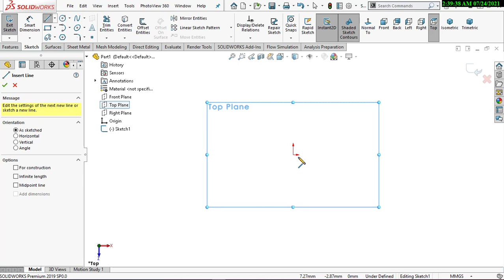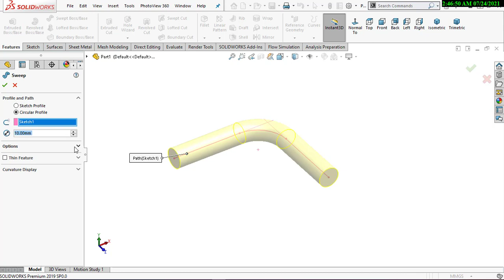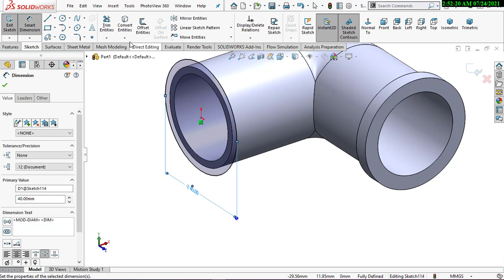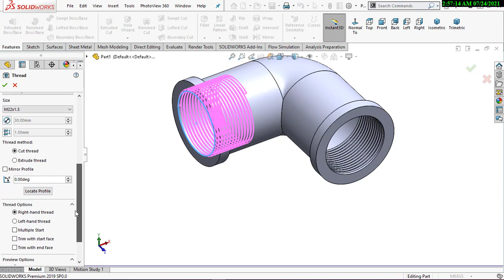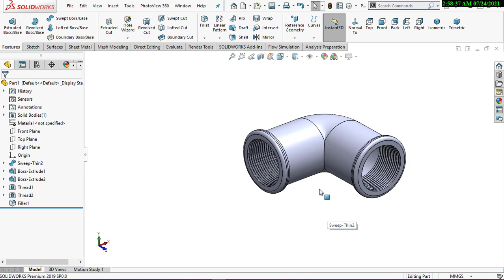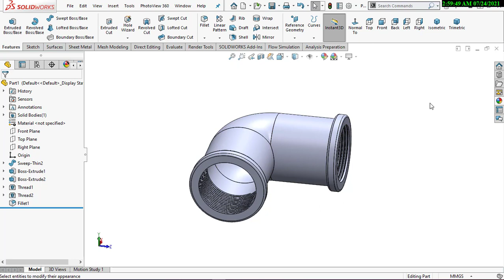SOLIDWORKS TUTORIAL - LATIHAN #04 CARA MUDAH MENDESAIN DENGAN SOLIDWORKS UNTUK PEMULA